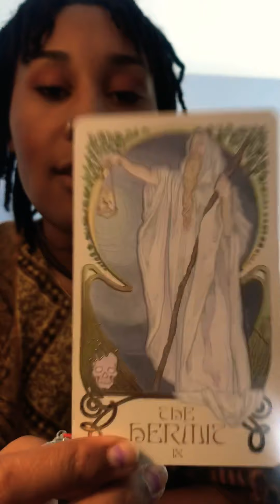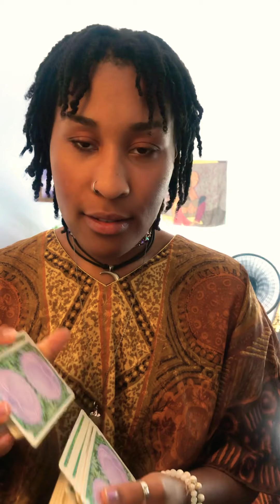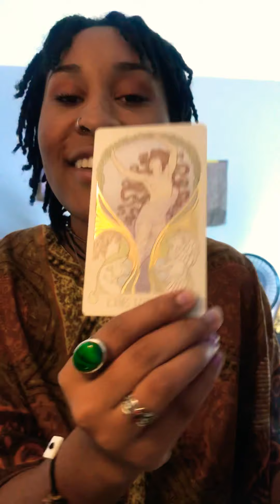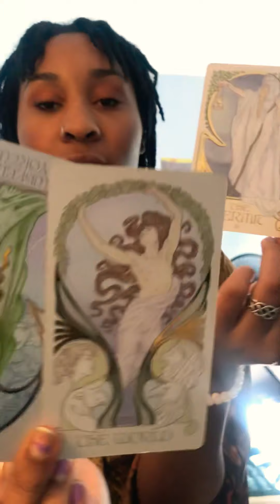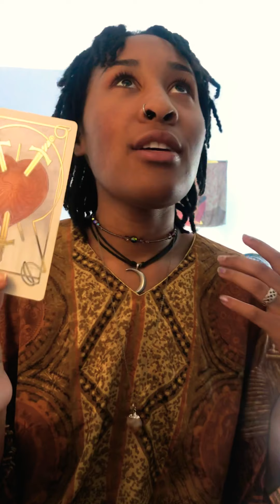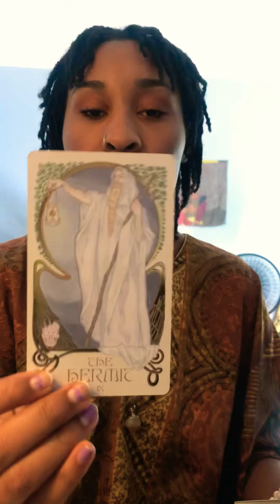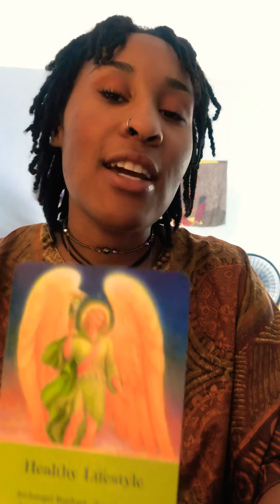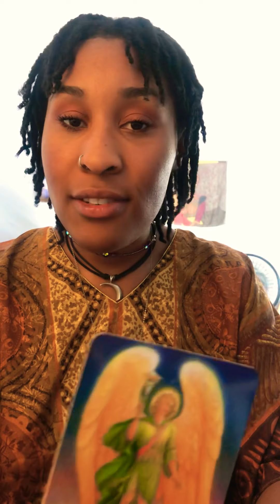LIBRA ♎️: Shine Your Light!! (September)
Tarot reading for Libra Sun, Moon, rising, and Venus

Show your support if this resonated! I would love feedback ♥️

Love and Light, Libras 🦋✨